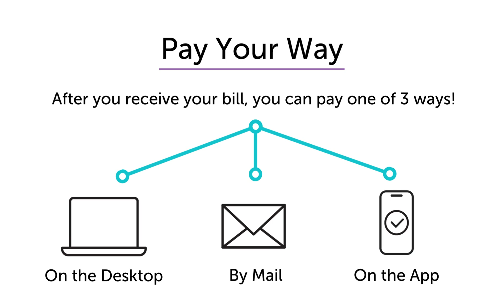How to Pay Your SPH Statement with Familiar Bill Pay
SimplePay Health is revolutionizing the way you pay for your healthcare by making it as straightforward as paying a credit card statement. Instead of paying up-front out-of-pocket costs and receiving multiple different medical bills, you’ll get one monthly statement that you can pay online, in the app, or by mail. Simplify your healthcare payments with familiar bill pay and effortlessly manage your finances with our easy-to-use payment model.